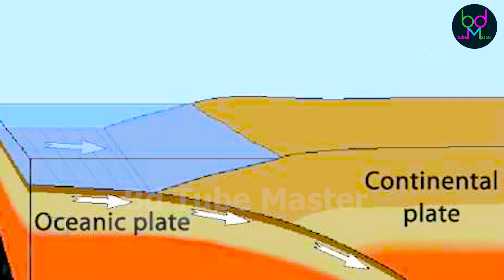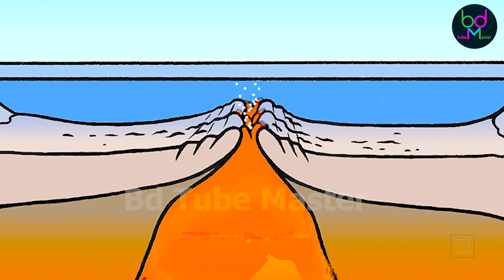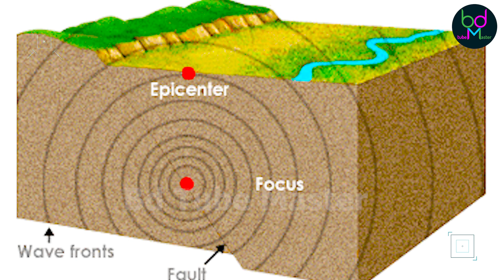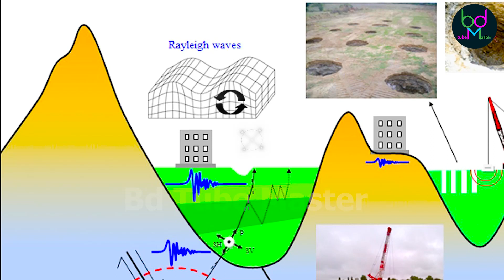কীভাবে ভূমিকম্প ঘটে ? টেকটনিক প্লেট কি ? ভূমিকম্পের সময় কী করা উচিত । Earthquake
পৃথিবীতে এমন কোনও মহাদেশ নেই যেখানে ভূমিকম্প হয়না। তবে তুলনামূলকভাবে কিছু অঞ্চলে মারাত্মক ভূমিকম্পগুলো বেশি হয়।

কেনই বা সেসব জায়গায় ভূমিকম্পের এত প্রকোপ? কীভাবে ভূমিকম্প ঘটে এবং তার ঢেউ ছড়িয়ে পড়ে চারদিকে? এর সাথে সুনামিরই বা কী সম্পর্ক?  বিজ্ঞানীদের মতে, প্রতিদিনই ভূপৃষ্ঠের ভেতরে কোথাও না কোথাও ভূ-কম্পনের সৃষ্টি হচ্ছে। তবে সবগুলো এত জোরালো নয়।
বিস্তারিত জানতে পুরো ভিডিও না টেনে শেষ পর্যন্ত দেখুন ।